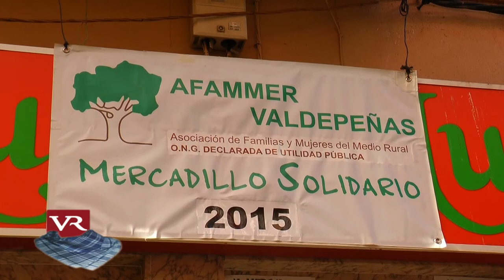Fiestas del Vino 2015: Abre las puertas el X Mercadillo solidario de Afammer